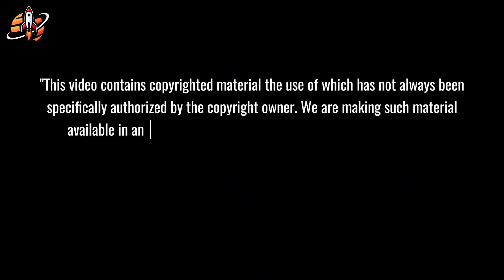SpaceX Revealed: Starship's Real Problem Isn't Landing...It's Refueling!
Starship Refueling: SpaceX's epic hurdle to fuel lunar dreams! Can they nail it by 2026?
⏳ Timeline:
01:51 - Starship's Secret Hurdle: Why Refueling Is a Physics Nightmare
03:35 - Orbital Refueling: SpaceX's Bold Plan to Redefine Space Travel
06:20 - Starship's Moon Mission: Why Refueling Could Make or Break It
09:21 - SpaceX's Refueling Puzzle: Unlocking Humanity's Space Future
11:17 - Orbital Refueling: Will SpaceX's 2026 Goal Change Everything?